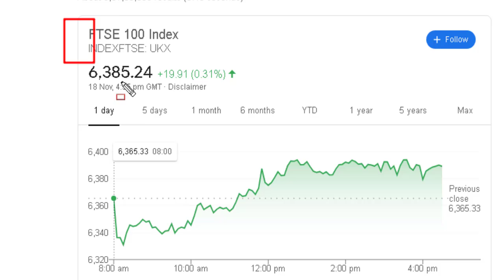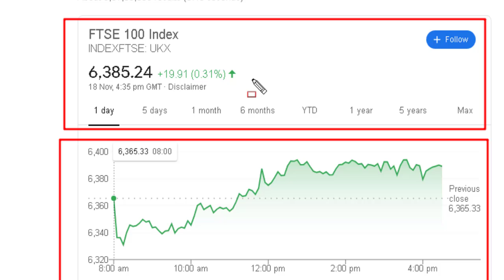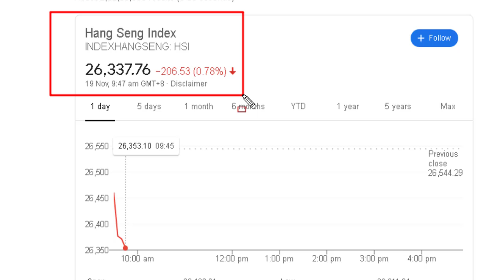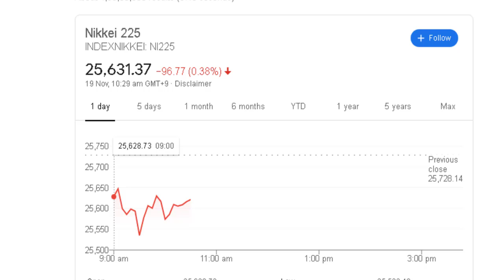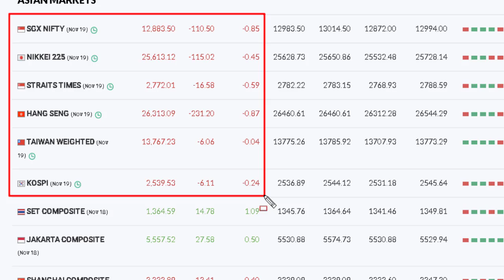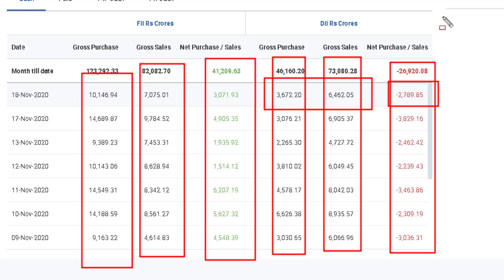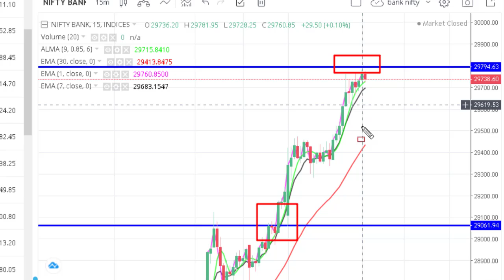INDIA MARKET TODAY (19-11-20)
IN THIS CHANNEL YOU CAN LEARN ABOUT SHARE MARKET ,ANTIVIRUS,ONLINE HELP,PROGRAMING LANGUAGES,AND MANAGE YOUR FUND FOR GROWING
IF ANY ONE WANT TO OPEN AN DEMAT ACCOUNT THROUGH OUR LINK TO GET EXTRA  BENEFIT   RS 300 RUPEES CASH BACK   AND OUR  EXPERIENCE  SHARING WITH YOU TOTALLY FREE THEN USE  FOLLOWING LINKS .  खाता आप कही पर भी खोल सकते है पर हमारे link से खोलने पर   हम आपको जो खाता  खोलने के लिए 300  रुपये लगते है वापस कर  देंगे साथ में  हमारा अनुभव मुफ्त में शेयर करेंगे .

Before making any investment, take the opinion of your financial advisor. You should not invest in the stock market without any experience, so I am keeping my experience on record. If this information is fetched by the search engines on your screen, then you can deny this information. Once again it is warned that investment in the stock market is dangerous, any loss or profit of any kind, both of you yourself Will be responsible.
Thanks ……